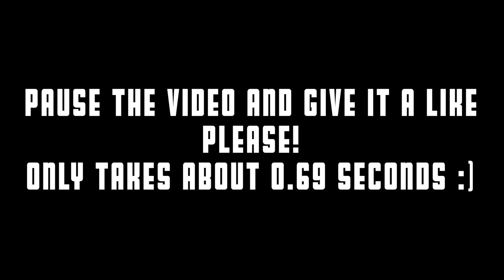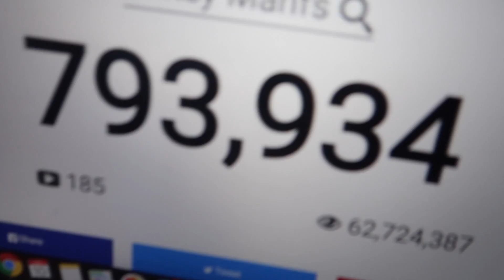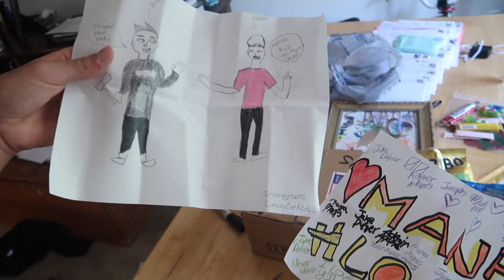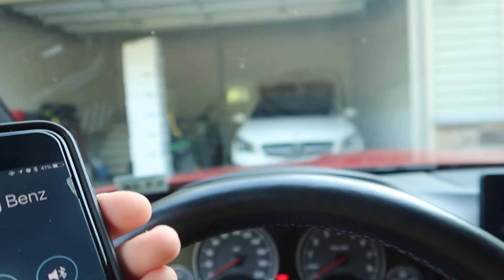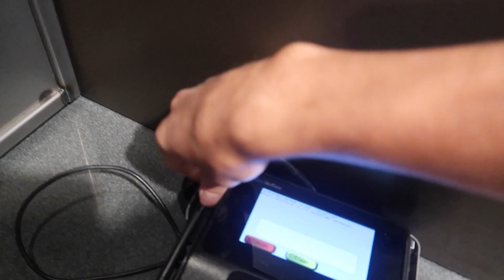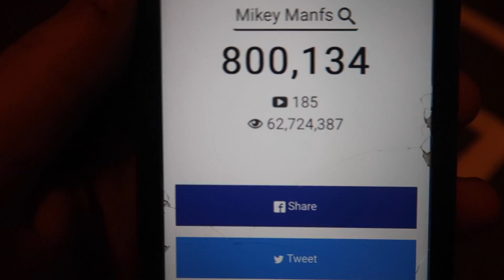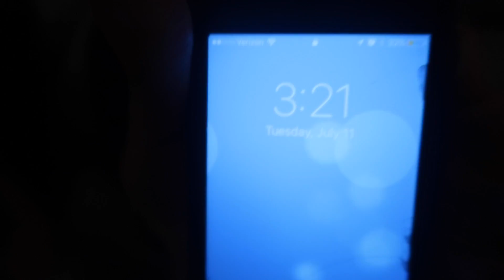DO NOT TALK TO SIRI AT 3:00 AM WITH GOOGLE HOME *THIS IS WHY* 3 AM SIRI CHALLENGE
DO NOT TALK TO SIRI AT 3 AM or 3:00 AM HAHAHA DONT DO ANYTHING AT 3AM DONT USE GOOGLE HOME DONT EVEN BREATH. Jk hope you guys enjoyed 😊

Mike Manfre
Outro music = Another Day in Paradise